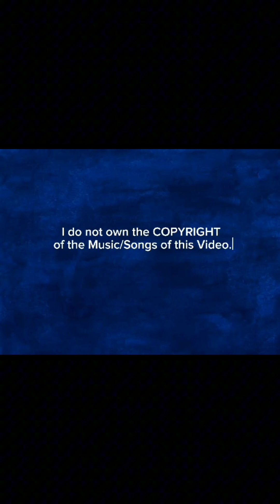REVENGE OF THE MUMMY: THE RIDE!!! UNIVERSAL STUDIOS HOLLYWOOD || Big Brother Journey